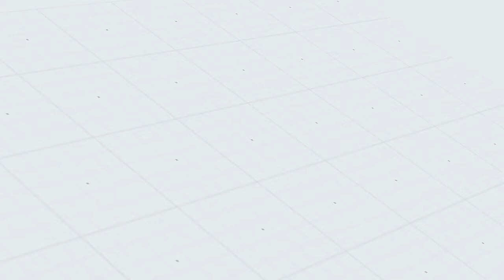Skyline Group of Companies. Re-development people in Pune.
Engineers & Contractors for last 36 years and have won Man friday award from Indian Oil Corporation ltd.